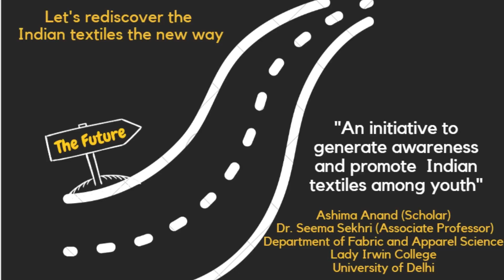Let's Backtrack Pro Desi Swag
Let’s backtrack, think twice, and decide! This video may put those small thinking cells in you to work…. with a positive hope in me to foster THE CHANGE. Happy watching!